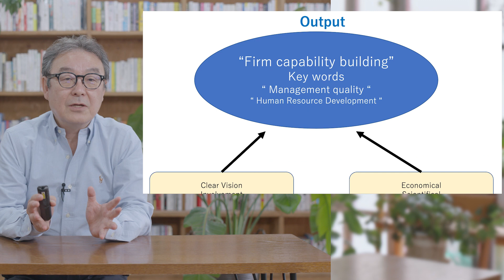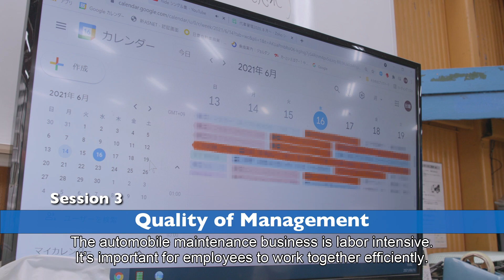[Firm capability building by Kaizen approach] Trailer Final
Learning materials introducing KAIZEN from the aspects of business continuity, planning, marketing, financial management, 5S etc.